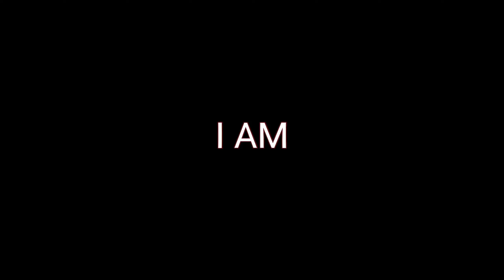Trending song || sia-unstoppable || black screen || must watch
Song:sia-unstoppable